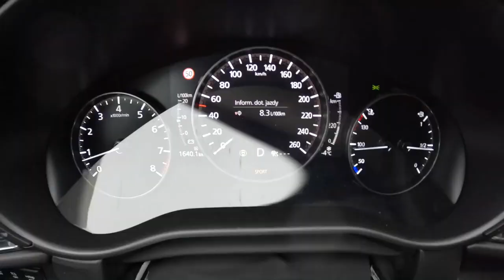Mazda CX-30 2023 186HP POV Test Drive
Engine: 2.0L Petrol (Gasolina) 4-cylinders
Displacement (cc): 1998
Power: 137 kW/186 hp
Torque: 240 Nm
Transmission: Transmission: 6-speed automatic
Traction: FWD ( Front-Wheel Drive )

Acceleration (0–100 km/h): 8,3 s.
Acceleration Joe (0–100 km/h): 10,54 s.
Top Speed: 204 km/h
Fuel Tank Capacity: 51L
Total Range: 911 km
Weight: 1368 Kg
Cargo Space: 430 Liter
Model: 2022